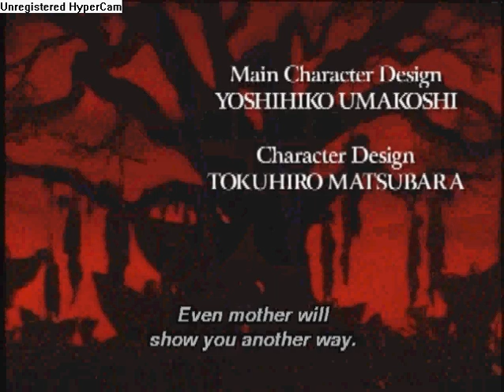Berserk opening theme